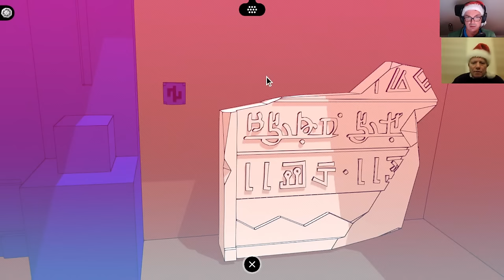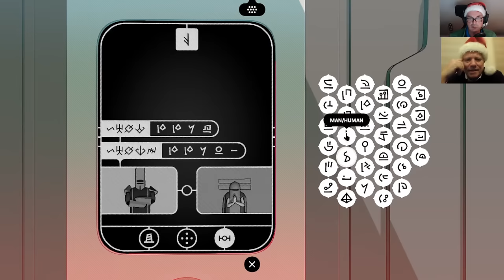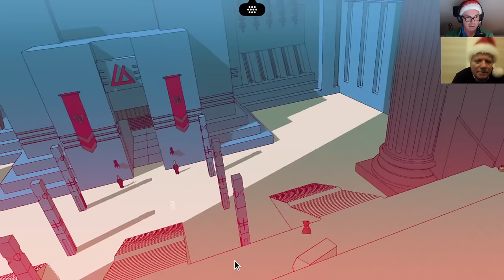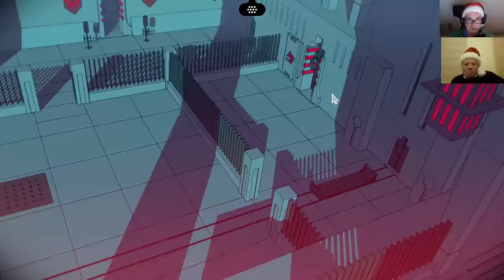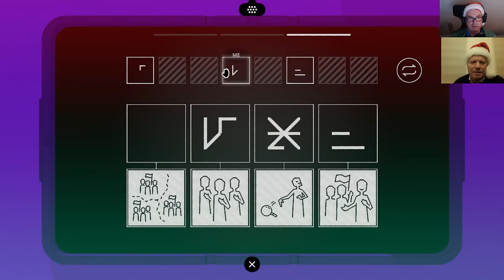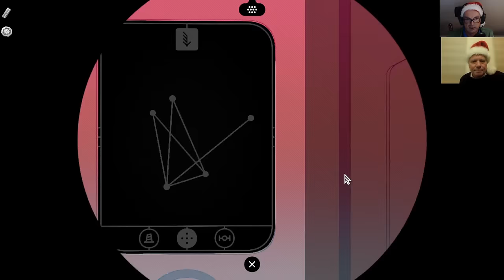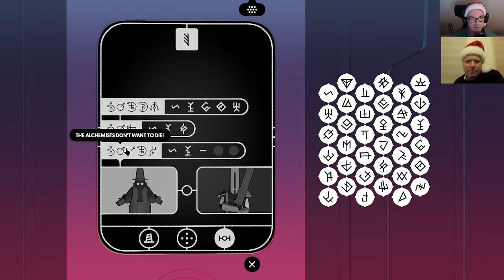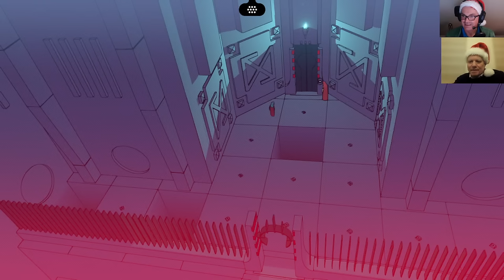Sudoku Experts Play 'Chants Of Sennaar' - PART 6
Simon & Mark return to streaming with the arrival of winter!  Here's their sixth stream attempting a playthrough of the wonderful game Chants Of Sennaar, which you can find here:

GAS Sudoku - Genuinely Approachable Sudoku puzzles by the team on the Discord server - is OUT.  Check it out on all platforms but here's a Steam link to start you off!

Box 102
56 Gloucester Road
London
SW7 4UB

You can input classic sudoku puzzles into our software. The app also comes with 12 handmade puzzles from us: